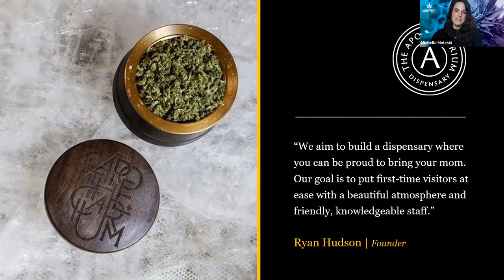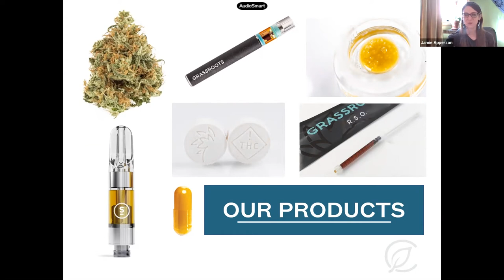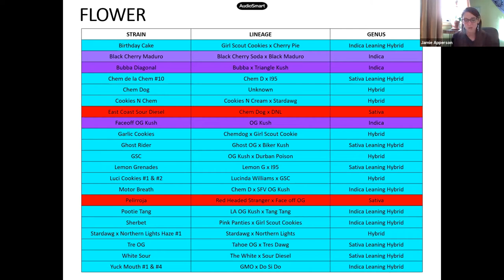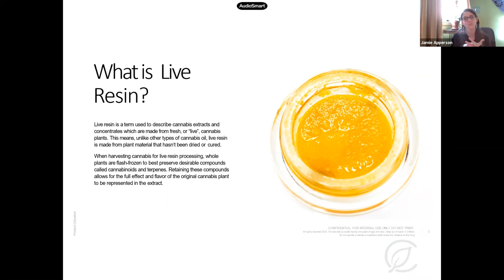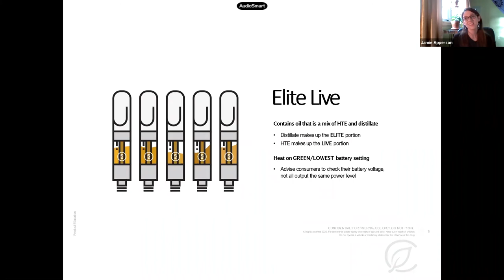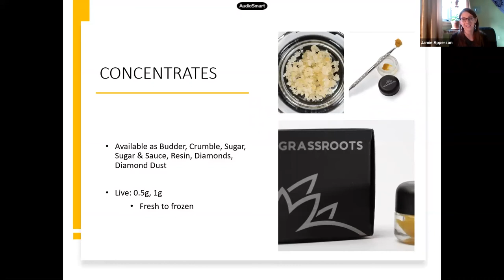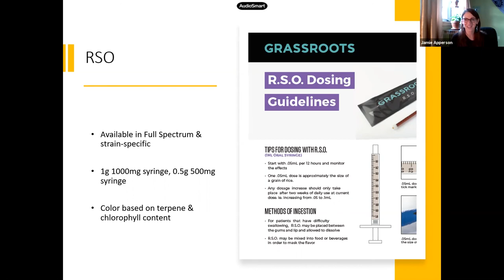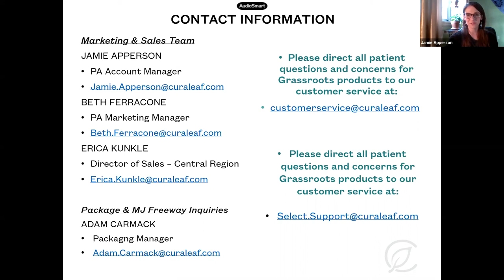MMJ Training Series for Physicians: Grassroots (Curaleaf)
As the PA Medical Marijuana Program continues to grow, so does the amount of medical marijuana products that are available to patients. At the request of our partner physicians, the Apothecarium hosted a 9-week PA grower/processor to physician training series.

This sixth training of the series was with Grassroots (Curaleaf) where they gave an overview of their products and their growing/extraction methods.